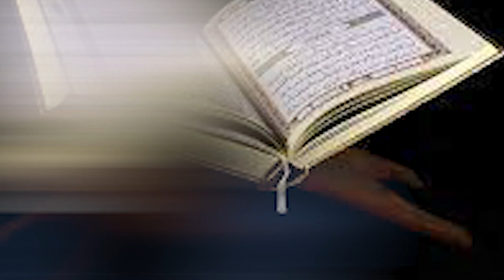Buddha's Immortal Prescription for Overcoming Suffering and Suffering | Dr. Aslam Dogar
دکھوں اور مصائب پر قابو پانے کے لئے مہاتما بدھ     کا لافانی نسخہ | Dr. Aslam Dogar